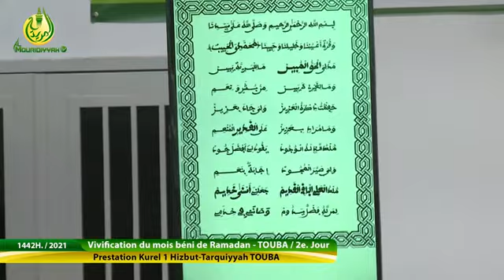Madaliyal haqul mubîn Kurel 1 Hizbut Tarqiyyah Daara Touba Vivification du mois